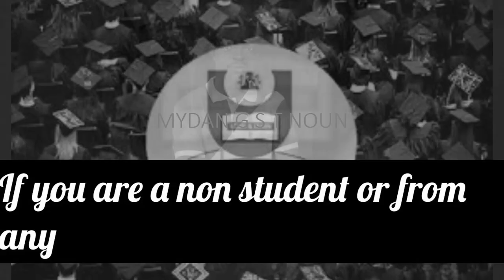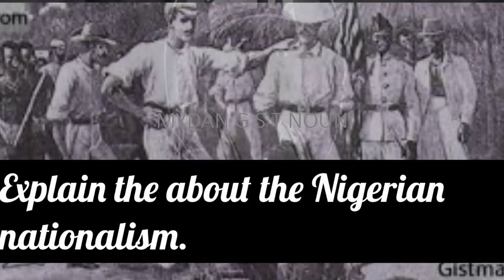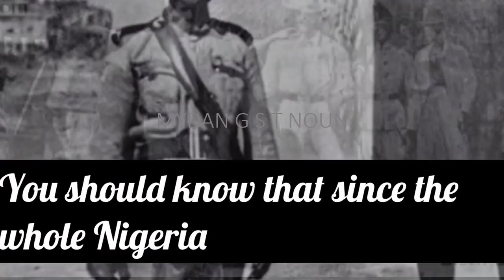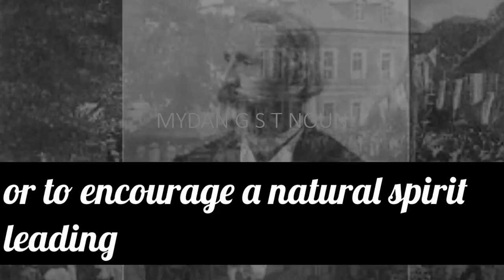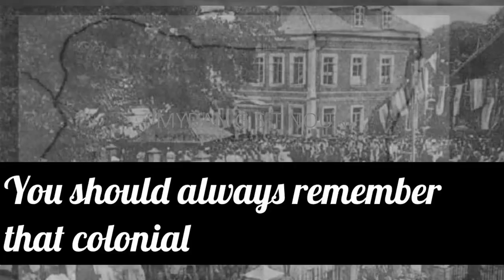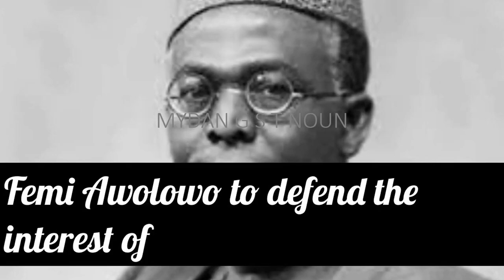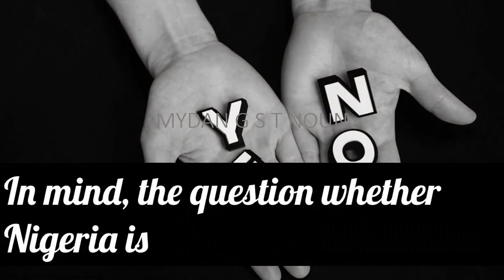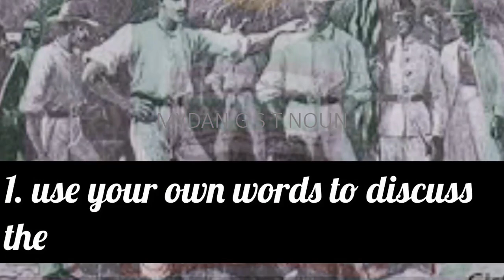GST 201 -The Amalgamation process in Nigeria|| Amalgamation of Nigeria and independent process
GST 201-The 1914 Amalgamation process in Nigeria||Amalgamation of Nigeria  and independent process.
3.1 The British and the Creation of Nigeria.
You should know that the British who have often been credited with the creation of Nigeria were not the first Europeans to land in Nigeria. The Portuguese were the first Europeans to arrive Nigeria through Bini Kingdom. According to Hodgkin: “the second half of the century (fifteenth) saw the arrival of the first Europeans in Benin, the Portuguese Ruy de Sequeira in 1472 in Ewuare’s reign and Alfonzo de Aviero in 1484 in Ozolua’s reign”.
3.1.1 The Trans-Atlantic Slave Trade.
The Trans-Atlantic slave trade was the unfortunate channel that first put the British in contact with Nigeria. The trade got to maturity in the 16th century. For close to three centuries, coastal Nigeria’s relations with the British were dominated by the trans-Atlantic slave trade. But in the early decade of the 19th century, the British decided to abolish the trans-Atlantic slave trade. They did so through the operations of the British West African Naval Squadron. You should know that it is tautological to say that the trade was very damaging to Africa in general and Nigeria in particular.

3.1.2 The Period of Legitimate Commerce.
After three centuries of shameful slave trade came the so-called period of legitimate commerce. Of course, this was another golden opportunity for the Europeans to get more directly involved in the affairs of the African States. Europeans first introduced the “Gun-boat” politics. To them, this was important because some “erring” African states were threatened with attack and in some cases, were actually attacked. It was under the umbrella of such happenings that the British first formally annexed Nigerian territory. In 1861, they took Lagos as a colony. But, the bulk of Nigerian territory was occupied in the late 19th century.
This happened through dubious treaties that were signed with some Nigerian potentates, and through military conquest of states and deportation of their rulers. Despite the resistance of some brave and courageous Nigerians such as Jaja of Opobo, Nana of Itsekiri, Ovonramwen of Benin and Attahiru of Sokoto, they could not stop the British usurpation of their independence and authority.
3.2 The Amalgamation Processes.
Before the year 1900, all the different parts of Nigeria conquered by the British were still under their original administration. But by 1900, the whole Nigeria was under the responsibility of the British Colonial Office.
Besides, Tamuno (1980) observes that the primary aim of the 1906 amalgamation was purely economic, that is, “to use the better financial position of the protectorate of Southern Nigerian to cover the costs of administration and development in the financially weak colony and protectorate of Lagos, then saddled with the white elephant of a railway in need of extension since 1901”.

3.2.2 January 1914 Amalgamation.
The second amalgamation was that of 1914. In January 1914, the British government amalgamated Northern and Southern Nigeria. The principal reason for this is the same as that of May 1906. The Northern protectorate was not as economically buoyant as the colony and protectorate of Southern Nigeria. That was why, for the British imperial offices, since the Southern trade was booming, amalgamation would allow the surpluses acquired in the south to be used in the North, and this was expected to reduce British Treasury responsibility. Sir Frederick Lugard (later became Lord) is best known as the father of the “January 1914” amalgamation.

3.2.1 May 1906 Amalgamation.
The May 1906 amalgamation is known as the first ever amalgamation of the British in Nigeria. British government amalgamated Lagos colony and protectorate with the protectorate of Southern Nigeria to form the new colony and protectorate of Southern Nigeria. You should know that since the whole Nigeria was under the responsibility of the British government they did not bother to seek the views of Nigerians in the two territories as to whether or not they supported the amalgamation.